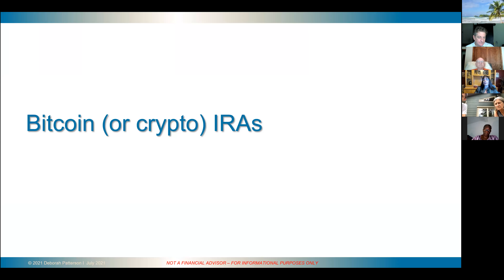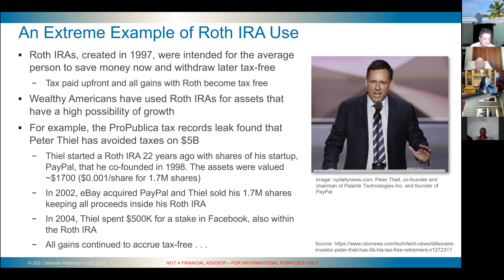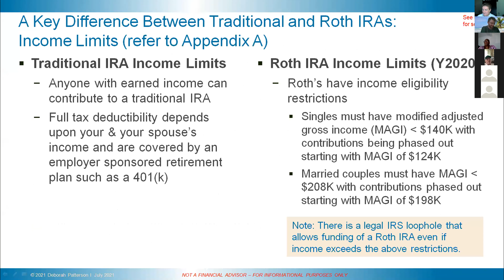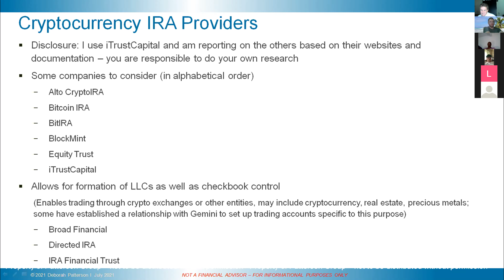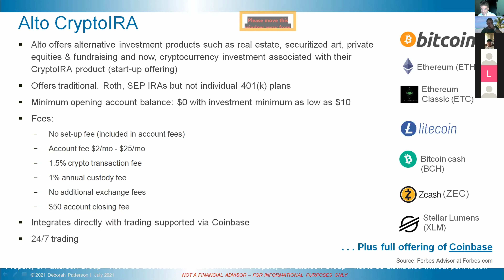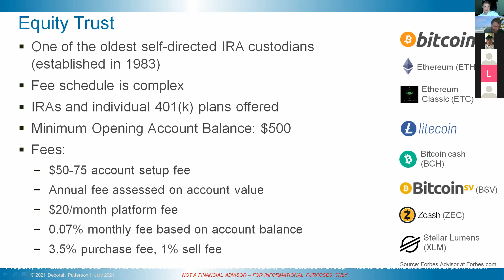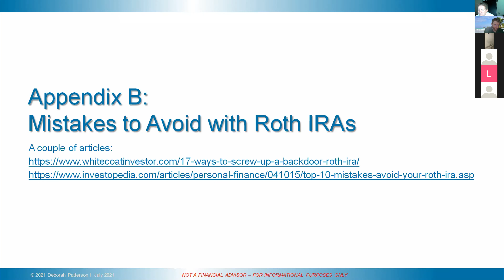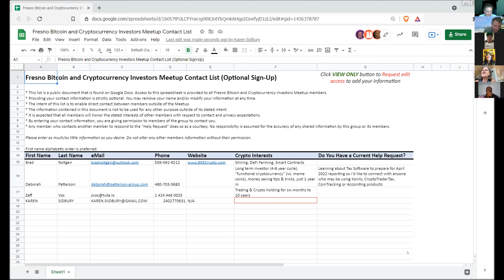Crypto IRAs - Retirement on the Blockchain (8/7/21)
If you believe in cryptocurrencies for the long term, have you considered a Crypto IRA?  Why or Why Not?

What is a Crypto IRA?

How about a Backdoor IRA?

We learned a lot of Crypto IRAs and why they might be the perfect match.

Just like we've done in the past, we created a Google doc during the meeting, you can review it here:

where many of our members are talking about crypto everyday.

For Brad's group classes and 1 on 1 coaching sessions,